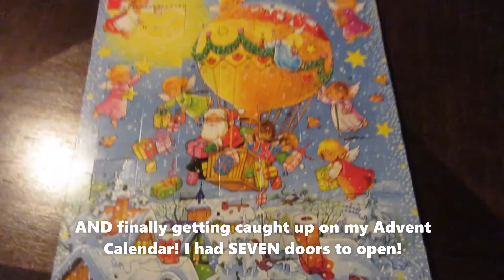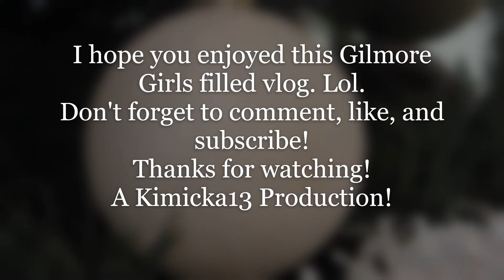IN OMNIA PARATAS! & Advent Calendar Catch-up //Vlogmas Day 16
Snapchat: Gorftastic(my sister made it and I just haven't changed it)

Hope you enjoy this one! And if you've read this far into the description..uh..comment with..uh.."Bubo says hi"